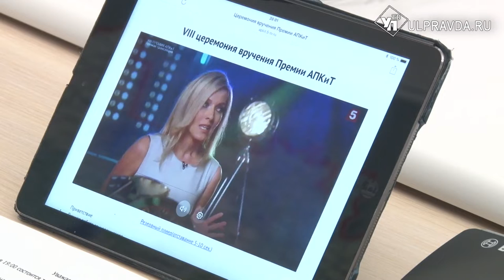Голливуд по-ульяновски. За что кинодеятели наградили наш регион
Накануне состоялась первая российская онлайн-кинопремия года. Церемонию организовала Ассоциация продюсеров кино и телевидения. Наряду с оглашением победителей в 22 номинациях, важными моментами онлайн-церемонии стало вручение трех специальных призов.